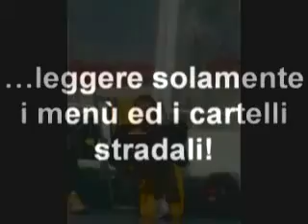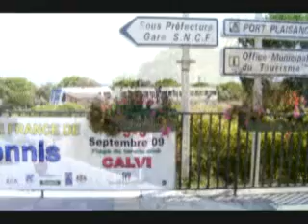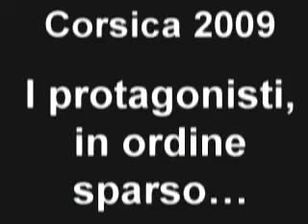Corsica 2009 - Biker Castelvetro